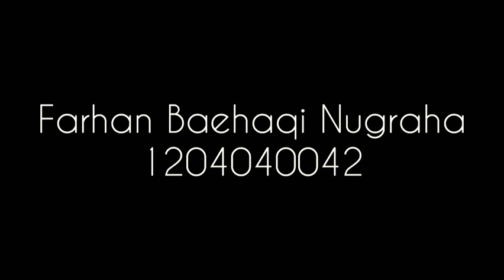ENGLISH COURSES | FARHAN BAEHAQI NUGRAHA | PMI 1B | 1204040042